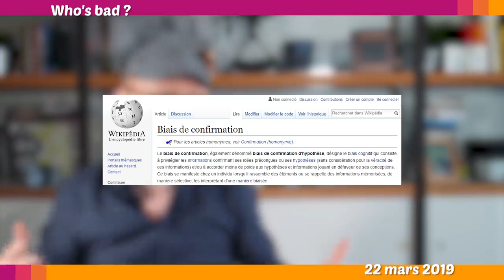Découvrez la chaîne Youtube de : Mr. Sam - Point d'interrogation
Cette chaîne Youtube vous propose : "Prenons soin de la MÉTHODE avec laquelle on se met des trucs dans le crâne."

Nom de la vidéo : ❓MICHAEL JACKSON, PEUT-ON ÊTRE SCEPTIQUE ? - Le Petit Point 12.2019

Descriptif lié à la vidéo-vitrine présenté ici :
L'actu du point de vue sceptique, pour piger au lieu de gober.
Michael Jackson Leaving Neverland, une vraie preuve ?
Homéopathie jugée non valide au Québec.
Décision de justice sur l'électrosensibilité.
Nvidia crée des paysages avec une IA.
L'intrépide : le projet fou de Marcus

L ' I N T R É P I D E de M A R C U S